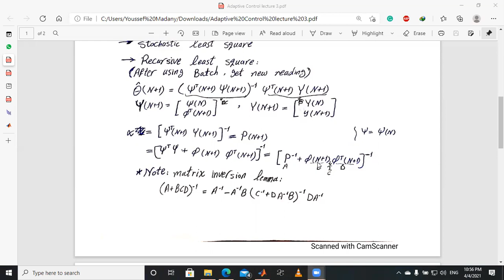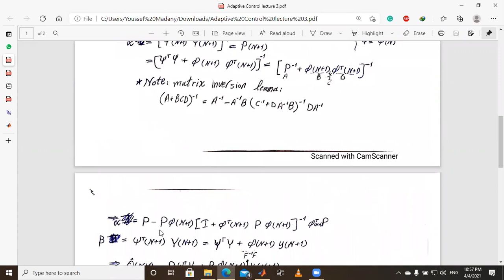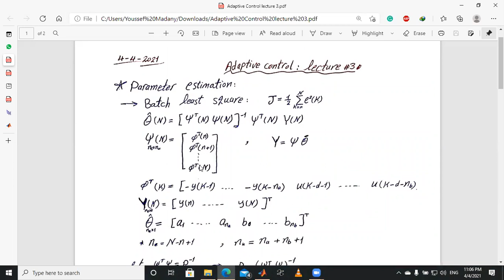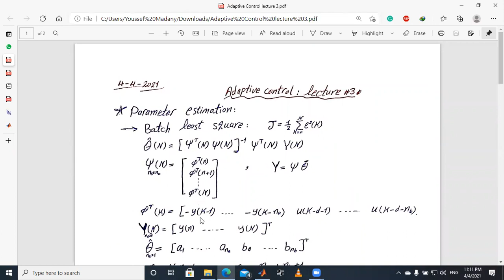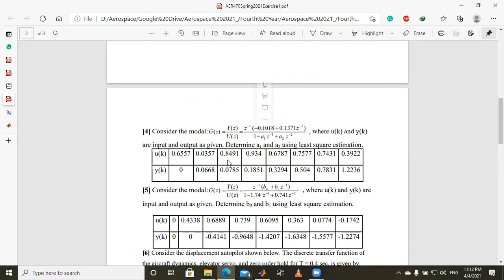AER 470 Lec 3 a Madany